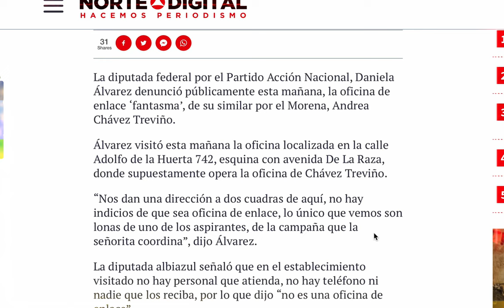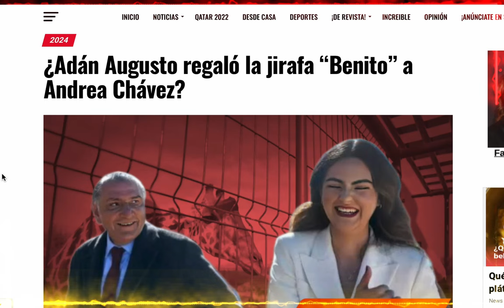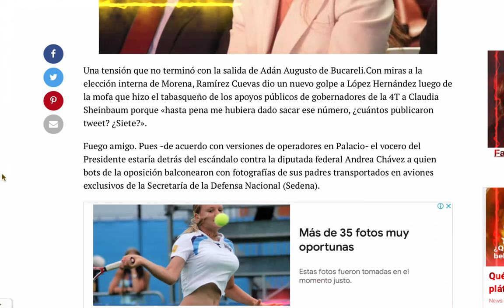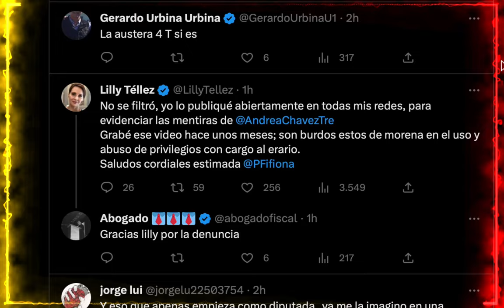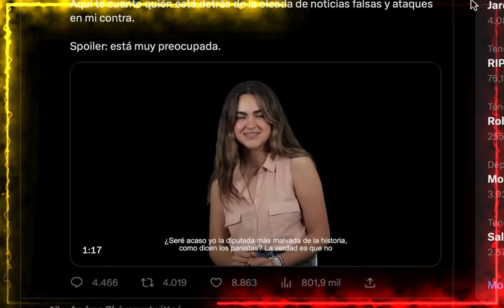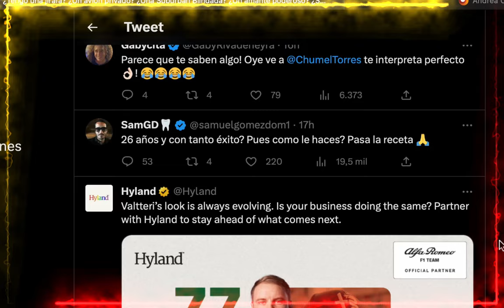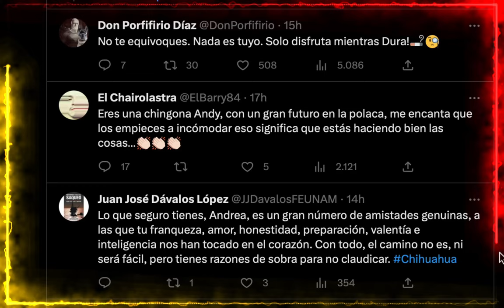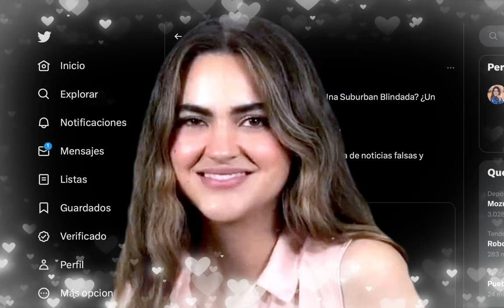ANDREA CHÁVEZ TREVIÑO RESPONDE A ATAQUES EN SU CONTRA, EXPLICA LO DE LA JIRAFA, JUNCAL LA DEFIENDE